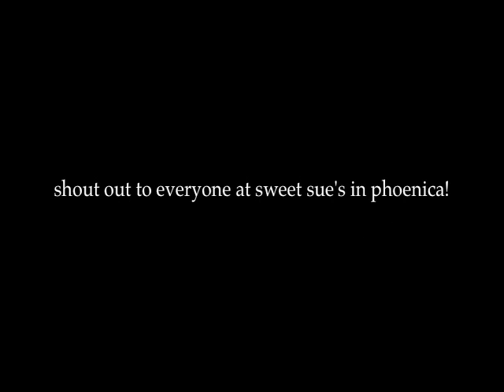waitress escapes the heat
sizzling summer escape